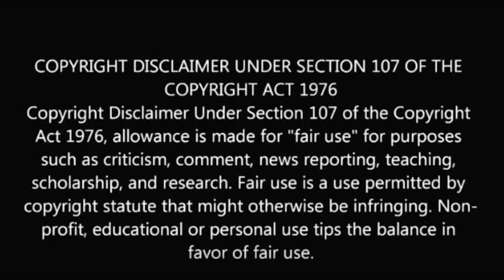4-வது திருமணம் செய்யும் பிரபல நடிகர்!🙄 famous actor 4th marriage | naresh pavitra | tamil king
4-வது திருமணம் செய்யும் பிரபல நடிகர்!

Naresh is a famous actor who is going to get married for the 4th time with actress pavitra lokesh. It's pavitra 3rd marriage. Watch the video about it.

Hello Everyone...